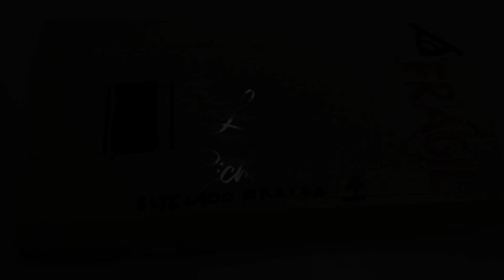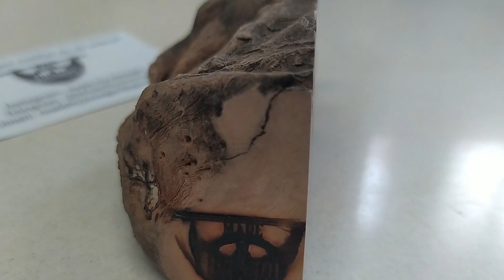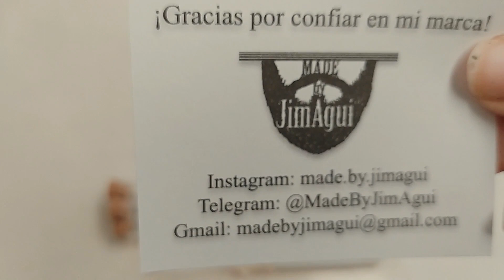UNBOXING HORMIGUERO DE MADERA HECHO A MANO POR MADE BY JIMAGUI. *** NUEVA COLONIA EN LA BICHOTECA***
Un hormiguero diferente, natural y precioso, adquirido en Made by JimAgui.
Es de madera, con dos cámaras para una colonia pequeña, como la de nuestra reina, que pronto conoceremos...
Un autentico crack, podéis ver mas de sus trabajos en su cuenta de

Os dejo su cuenta de Telegram y su correo electrónico por si queréis conseguir uno parecido a este.

PROXIMAMENTE VIDEO MONTANDOLO, ¡¡¡CONOCEREMOS MAS DETALLE DE ESTE HORMIGUERO!!!